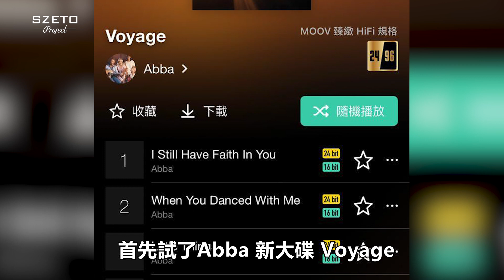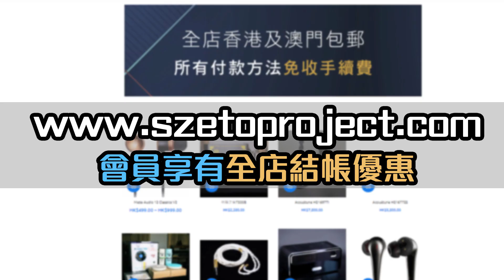[毒海浮沉] FiiO 兩大旗艦動圈 FD7 & FDX 限量珍藏版｜有線耳機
近年Fiio好集中做動圈耳機，之前FD5不論做功和聲音都打出了名堂，之後推出定價$999的FD3搶佔入門市場，而最近則推出了兩隻定價中高階的動圈耳機FD7及FD X，雖然使用單元和外型都相似，但由於外殼及耳機線用料都不同，所以聲音取向也不同， FD7比較注重中低頻和節拍感， FDX比較注中高頻及空間感，個人比較喜歡FD7的”黑川金流”外型及聲音，但如果喜歡Fiio這個品牌， FDX木盒限量珍藏版也值得考慮。